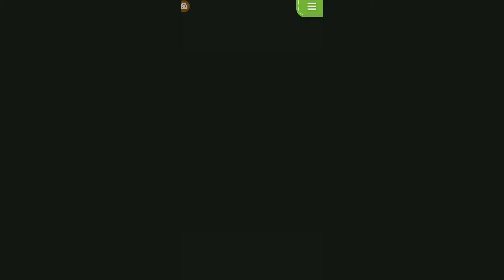OUR CLASSMATES ARE A WITCH AND A DEMON?! - Visual Novel Normal Me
They sure don't act like it...